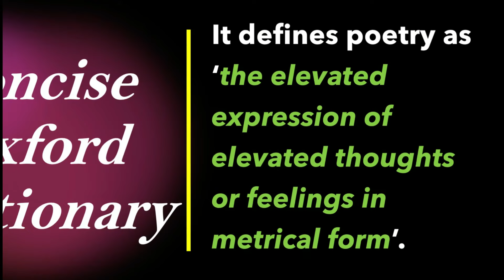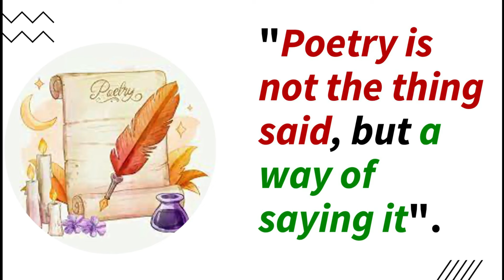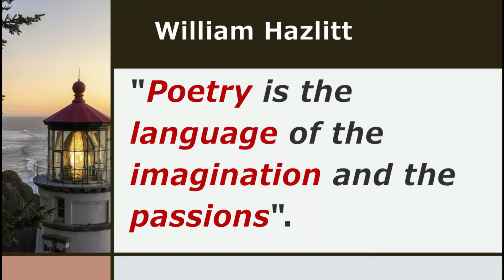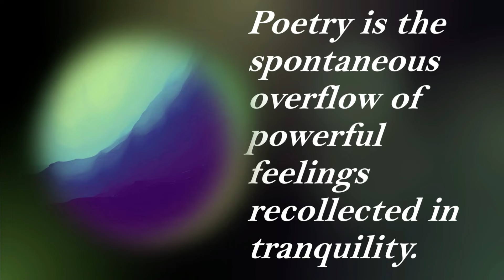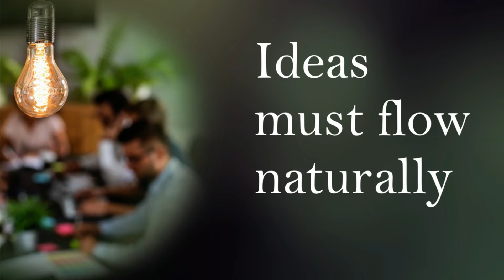Definitions of Poetry by Concise Oxford Dictionary, Houseman, William Hazlitt, & William Wordsworth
Poetry is not the thing said, but a way of saying it.
00:00 Introduction
00:13 Concise Oxford Dictionary
01:41 A. E. Houseman
02:36 William Hazlitt
02:59 William Wordsworth